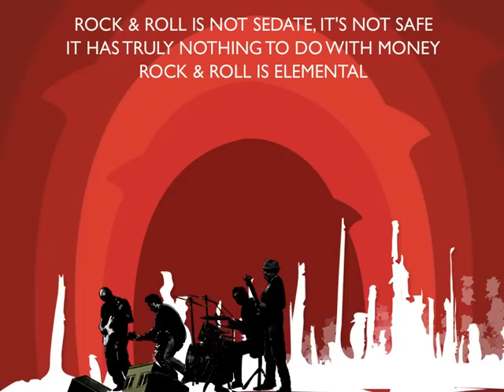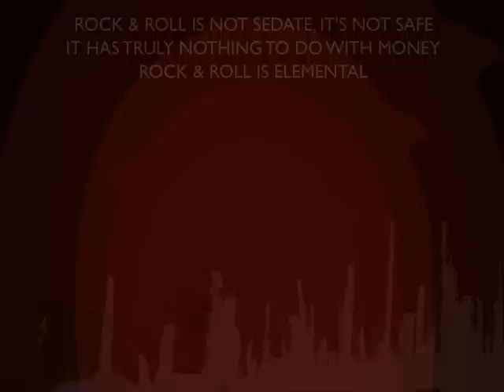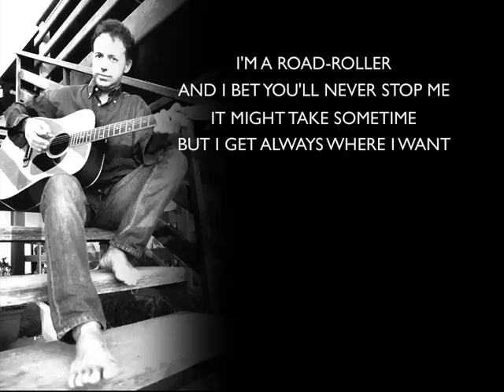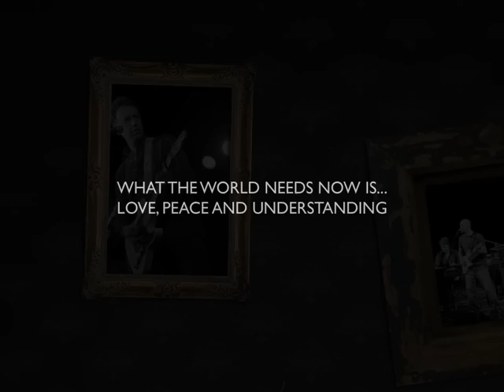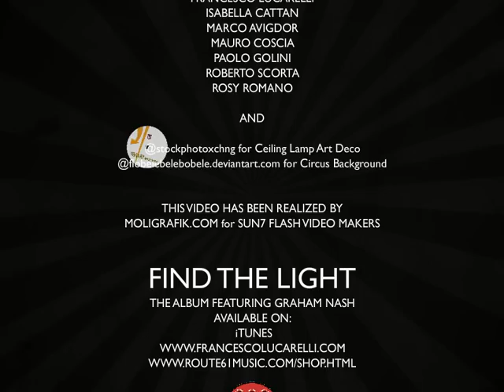Francesco Lucarelli & The Raw Stars - Find the Light Tour - Postcards from the road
After releasing the album "Find The Light", Francesco Lucarelli assembled a band to rehearse the live show. Marco Valerio Cecilia, who played various guitars and cello on the album, suggested Fabrizio Settimi as the ideal bass player. At the time Fabrizio was playing with drummer Marco Molino, so all pieces fell together nicely and easily.

Most of rehearsals at Mad Cap in Rome, simply recorded with a Zoom H2, began with impromptu jams, just to warm up. Some fragments of these spontaneous improvisations are used here as the soundtrack of this clip.

Raw Stars were born during those late-night sessions. From the folk-rock of "Find The Light" to mean rock 'n' roll songs, Raw Stars combine folk, rock and blues keeping the simple harmonic structure of Lucarelli's songwriting.

Often three chords in 4/4 say everything you should know.

Dopo aver pubblicato "Find The Light", Francesco Lucarelli ha deciso di mettere insieme una band per presentare dal vivo le canzoni dell'album. Marco Valerio Cecilia, che ha suonato diverse chitarre e il violoncello sul disco, ha indicato Fabrizio Settimi come il bassista ideale. All'epoca Fabrizio stava suonando con il batterista Marco Molino e così il puzzle si è composto con estrema facilità.

La maggior parte delle prove al Mad Cap di Roma, registrate semplicemente con uno Zoom H2, iniziava con jam di riscaldamento.
Alcuni frammenti di queste improvvisazioni spontanee sono usati qui come colonna sonora del clip.

I Raw Stars sono nati durante quelle sessioni notturne. Dal folk-rock di "Find The Light" a rock 'n' roll selvaggi, i Raw Stars combinano folk, rock e blues mantenendo la semplice struttura armonica del songwriting di Lucarelli.

Spesso tre accordi in 4/4 dicono tutto quello che c'è da sapere.

The Band:

Francesco Lucarelli - vocals, guitar, harmonica
Marco Valerio Cecilia - guitar, cello, background vocals
Frabrizio Settimi - bass, background vocals
Marco Molino - drums, percussions

Photos by: Ermanno La Bianca, Filippo De Orchi, Francesco Lucarelli, Isabella Cattan, Marco Avigdor, Mauro Coscia, Paolo Golini, Roberto Scorta, Rosy Romano.